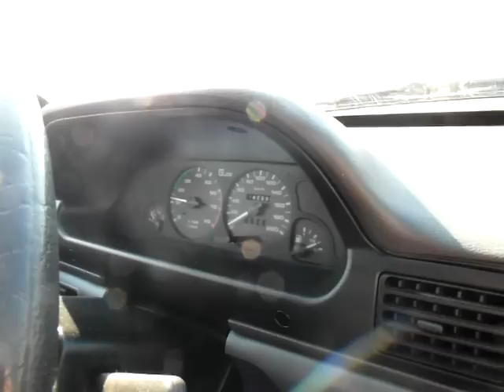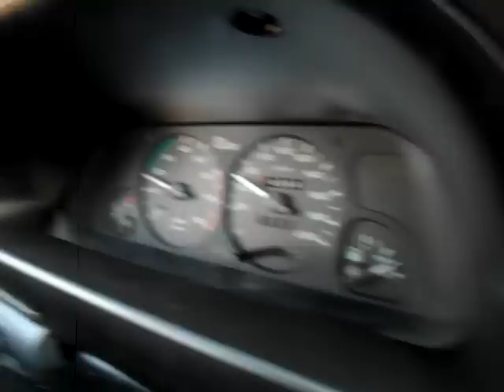Cruising Z Baldwinem - Polonez Caro Plus 1998